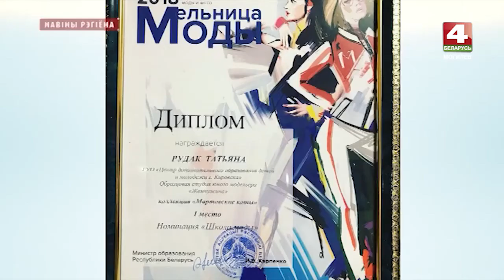Юные кировские модельеры стали лучшими на “Мельнице моды” [БЕЛАРУСЬ 4| Могилев]